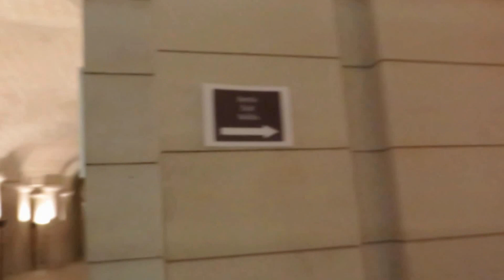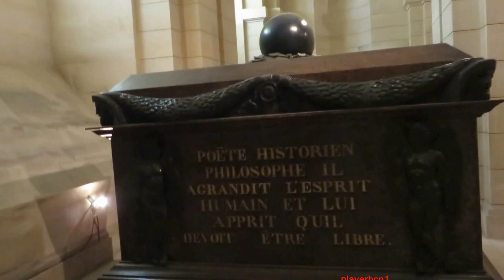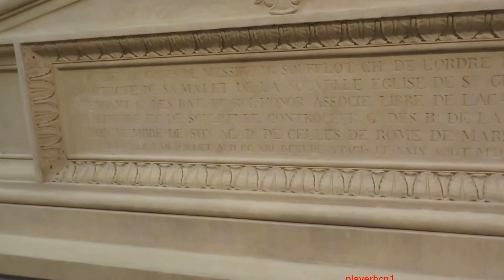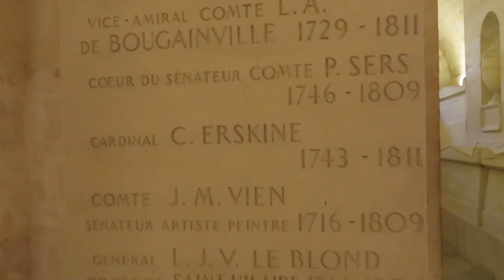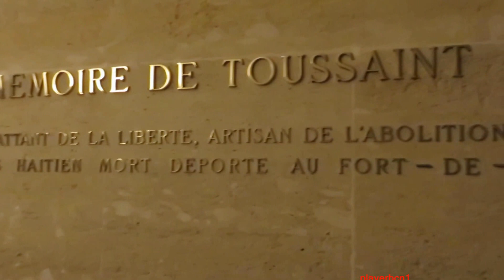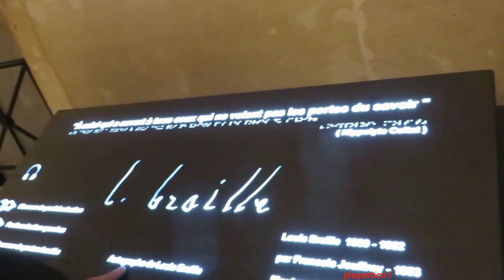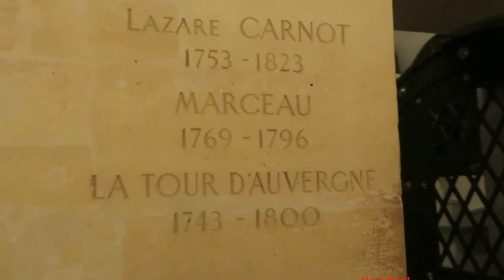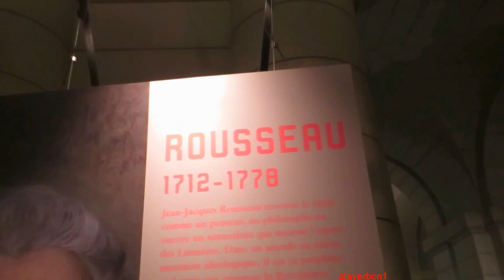EL PANTEON III, PARIS playerbcn1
Emprende un viaje a Roma para iniciarse en el arte de la arquitectura. Siete años después regresa a su país natal y se instala en Lyon. Allí ingresa en la Academia, donde celebra varias charlas y conferencias que le convierten en un teórico de reconocido prestigio. Sus estudios en este tiempo muestran un enorme interés por las soluciones góticas. Para esta localidad edificó el Hôtel Dieu o la Loge du Change, además de otras construcciones como teatros y palacios. En 1749 acompañó al marqués de Vanières, hermano de Madame Pompadour. Allí profundizó en el estudio de las edificaciones antiguas, causándole gran impresión los templos dóricos de Pesto. En 1755 se traslada a París, donde es elegido como Contrôler des Bâtiments du Roi y máximo responsable de las obras del Louvre. Otro de sus encargos más importantes fue la iglesia de Sainte-Geneviève, que tras la revolución se consagraría como Panteón de Hombres Ilustres. En esta obra adopta soluciones que recuerdan a las empleadas por C. Wren en la catedral de San Pablo de Londres, sin olvidar los recursos inspirados en el dórico de Pesto. Sin embargo, este tipo de recursos fueron criticados por teóricos como Quatremère de Quincy, que introdujo algunos cambios.